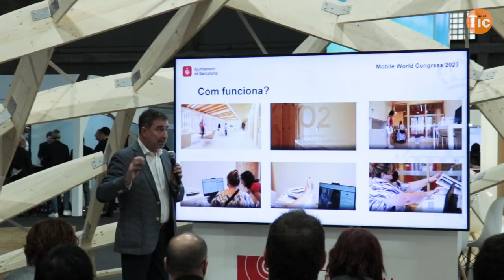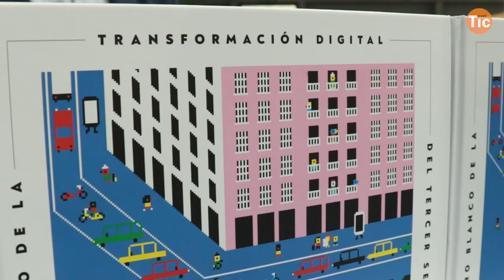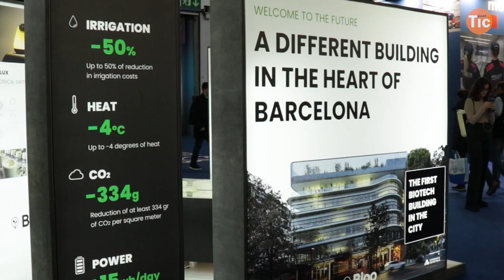📱Mobile World Congress 2023 amb impacte social I Xarxa Punt TIC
En aquesta edició del Mobile World Congress un pavelló sota el nom "Journey to the future" exposava els projectes tecnològics que busquen solucions a problemàtiques socials, una d'elles la bretxa digital.  L'Oficina Virtual d'Atenció Ciutadana Social i la sala immersiva de la cooperativa Suara són dos projectes destacats dins el Mobile World Capital.